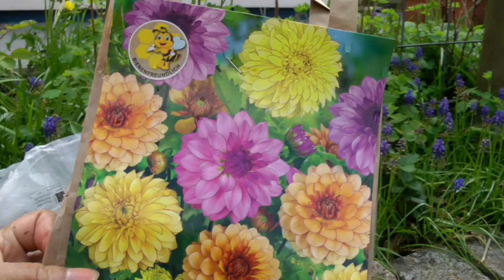Dahlia Plant,ดอกไม้เมืองหนาว, ปลูกดอกไม้เสริม, ปลูกดอกรักเร้ 🤩🌺🌷💐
สวัสดีค่ะ วันนี้พาทุกคนมาปลูกดอก Dahlia  ค่ะ  มาลุ้นกันว่าจะได้ชมดอกสวยๆมั้ย  ขอบคุณทุกกำลังใจนะค่ะ รักทุกคนค่ะ